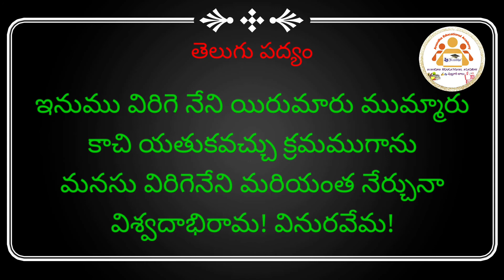తెలుగు పద్యం|| నీతి పద్యం || తేదీ: 01/06/2021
తెలుగు పద్యం, నీతి పద్యం, రోజుకు ఒక పద్యం.

Digital Classes